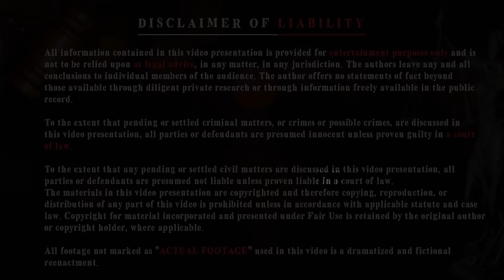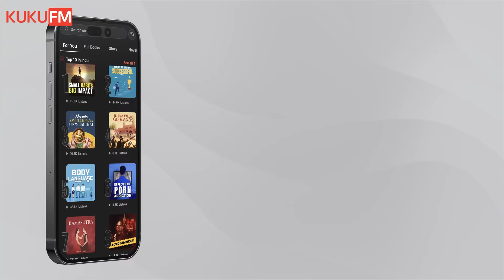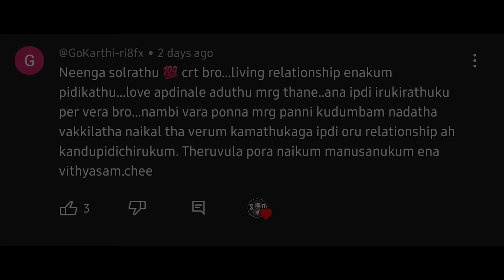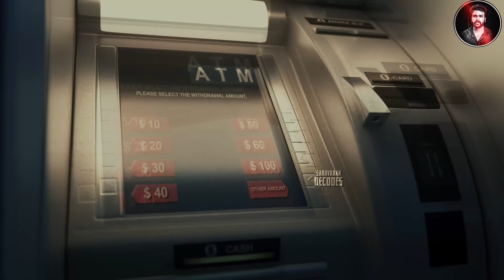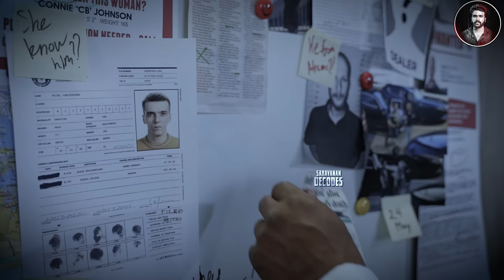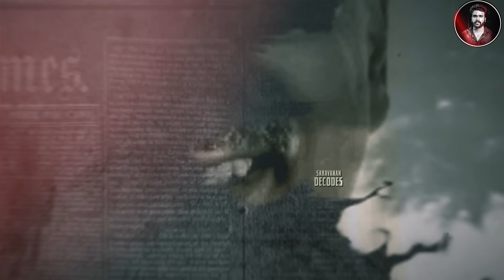2005 இல் சிங்கப்பூரை பரபரப்பாக்கிய Kallang River Case | Saravanan Decodes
record.